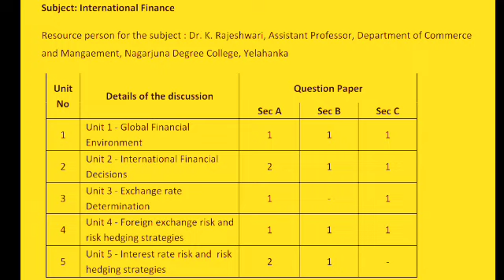International finance Expected questions 2,515 Marks/Bcu/Blueprint Exam 2022/SIX semester 2022